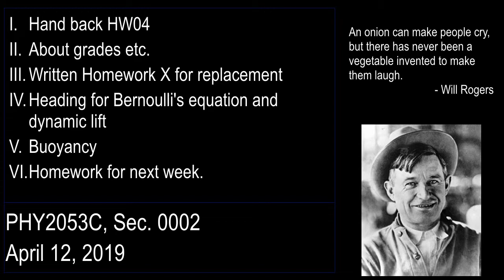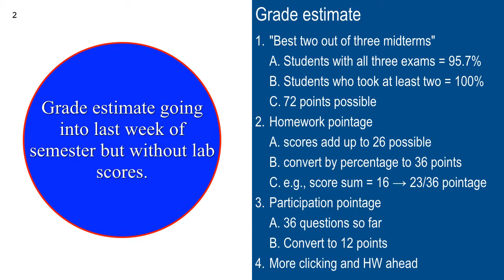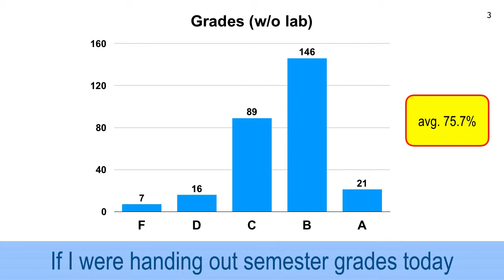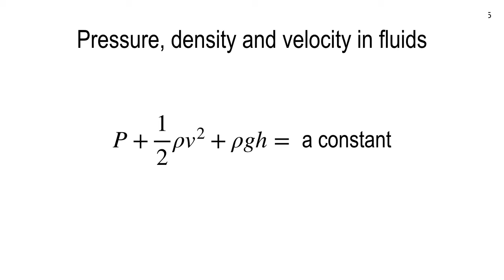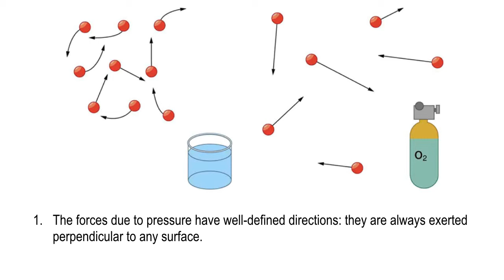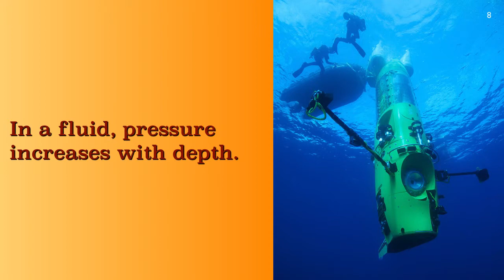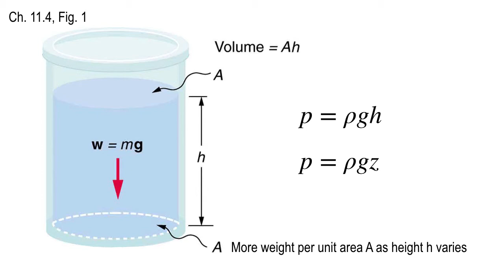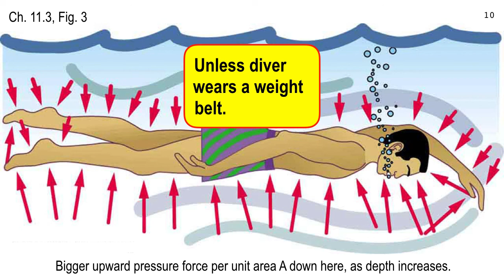Lecture 38, April 12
Grade estimate w/o lab; Bernoulli concepts